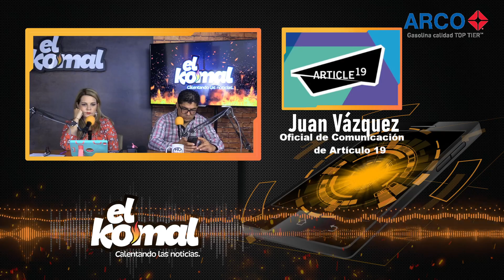Artículo-19 se pronuncia sobre la violencia contra la prensa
Juan Vázquez , Oficial de Comunicación de Article 19 México conversó con Cynthia y Daniel en ElKomal sobre el pronunciamiento del Consejo Internacional de Artículo-19 sobre la violencia contra la prensa y defensores de derechos humanos en México.